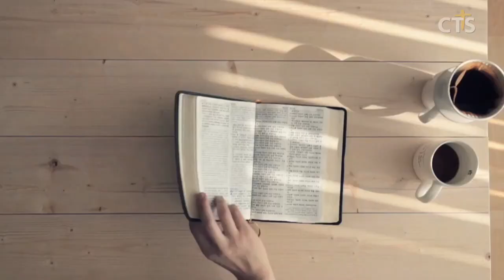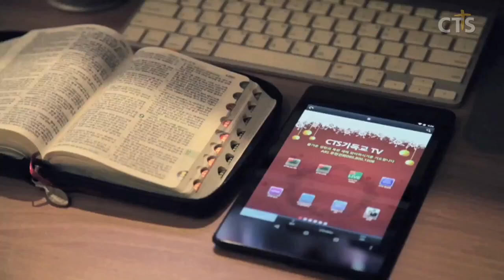김운성목사 설교_영락교회 | 자서전과 일기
자서전과 일기

로마서 14:10-12
10. 네가 어찌하여 네 형제를 판단하느뇨 어찌하여 네 형제를 업신여기느뇨 우리가 다 하나님의 심판대 앞에 서리라
11. 기록되었으되 주께서 가라사대 내가 살았노니 모든 무릎이 내게 꿇을 것이요 모든 혀가 하나님께 자백하리라 하였느니라
12. 이러므로 우리 각인이 자기 일을 하나님께 직고하리라
ㅡㅡㅡㅡㅡㅡㅡㅡㅡㅡㅡㅡㅡㅡㅡㅡㅡㅡㅡㅡ